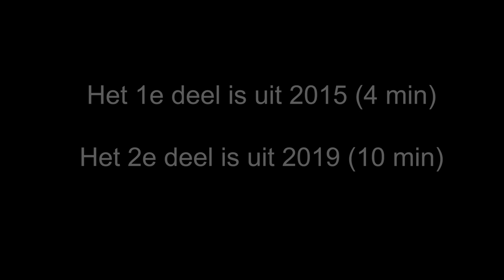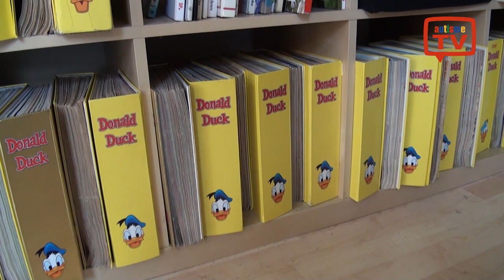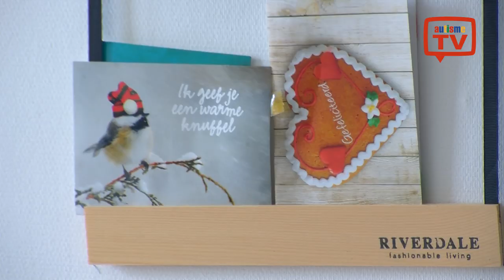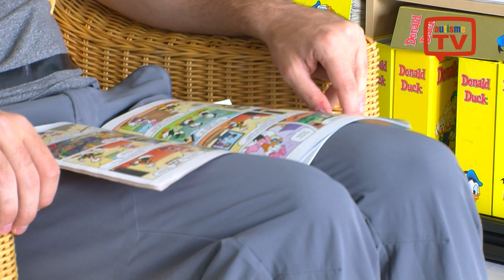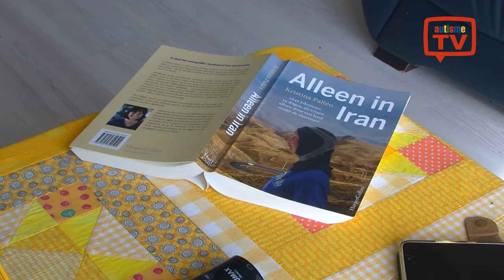Hoe gaat het met je? afl. Ischa Bijl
Hoe gaat het met je? In deze serie laten we jongeren met autisme aan het woord over hoe hun leven zich ontwikkeld.

Het gaat om jongeren die eerder te zien waren bij AutismeTV en die we na jaren weer hebben opgezocht om te horen hoe het met ze gaat.
We laten beelden zien van destijds en van nu.

In deze aflevering staat Ischa Bijl centraal. In 2015 zocht AutismeTV hem op in een begeleid woonproject in Wolfheze van de dr. Leo Kannerhuis.

Anno 2019 woont Ischa in een appartement in Veenendaal en vertelt hij over zijn huidige leven.

Deze serie is mede mogelijk gemaakt door C.S.Oolgaardtstichting